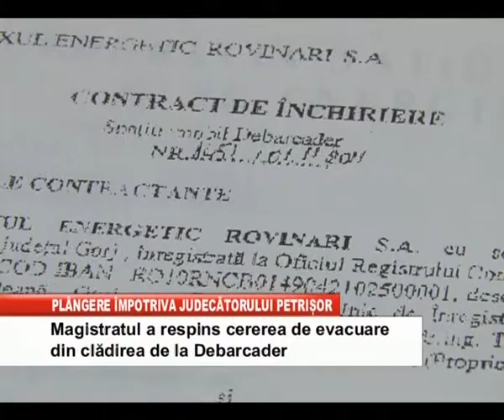plangere impotriva judecatorului petrisor